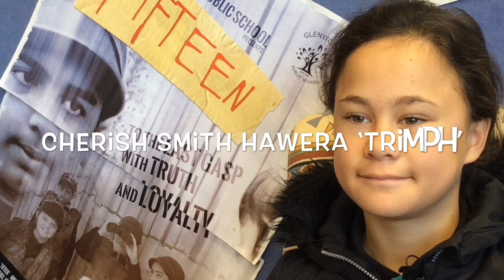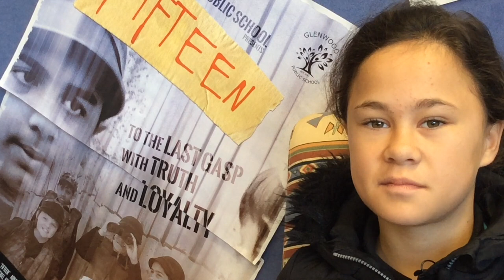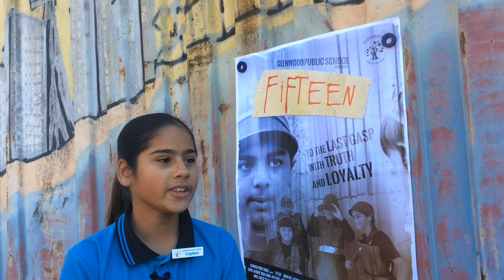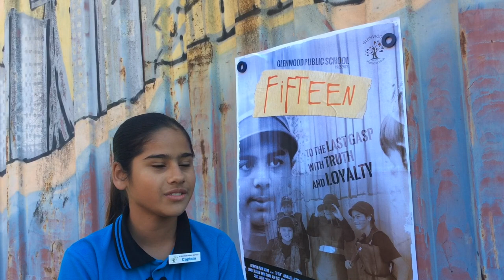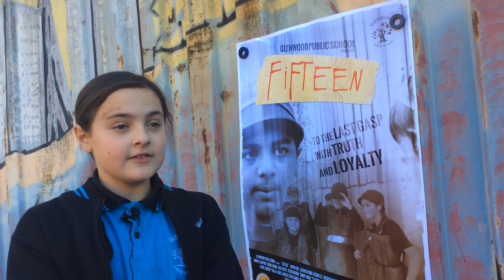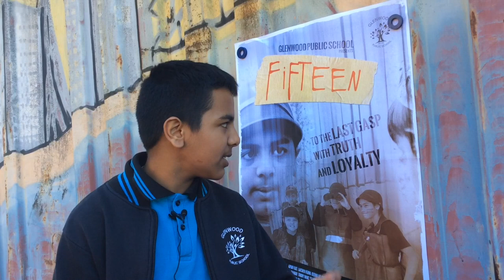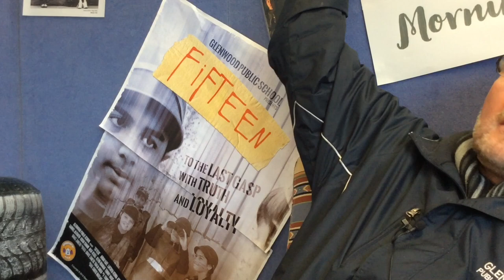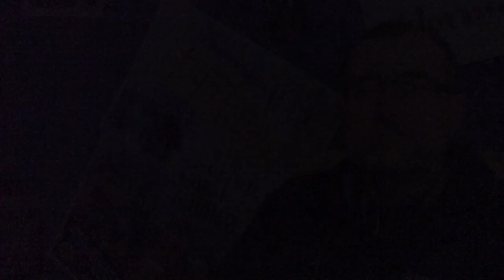Fifteen Interviews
Looking forward to the online debut of Fifteen on Monday, here are cast and crew interviews. WARNING! SPOILERS for those of you who have not seen the movie yet!

Keep an eye out for more content through the coming weeks!